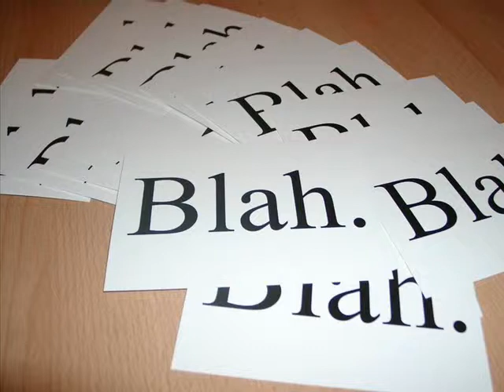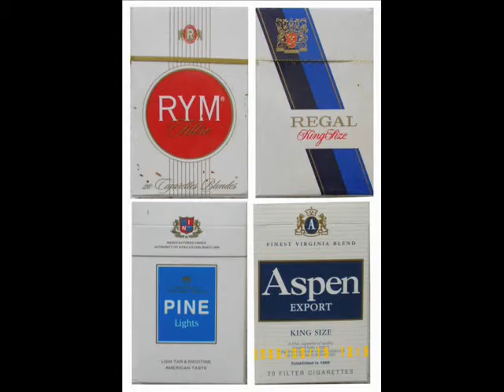Flip Top Box Yeah!